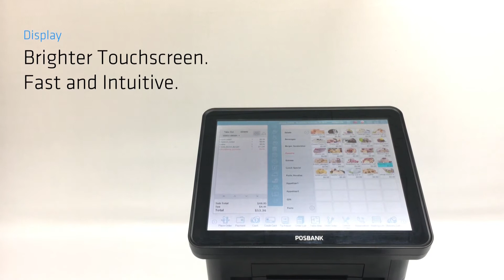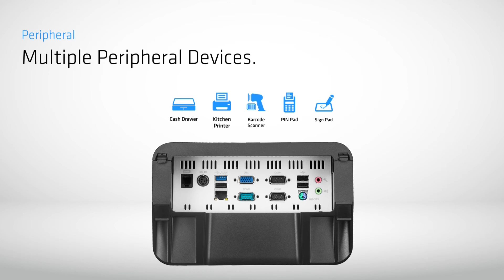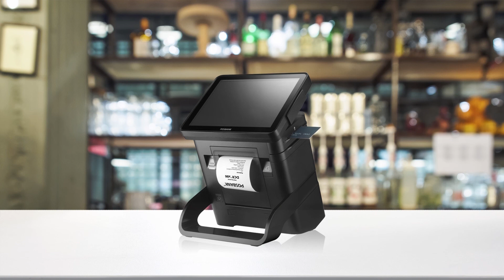POSBANK DCR™ x86 – Super Compact All-in-One POS Terminal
The DCR™ x86 is a new breed of POS terminal with a groundbreaking all-in-one design and powerful performance combined. With an 8” wide or 10” touchscreen, a customer display, a fast receipt printer, and a card reader all integrated into a single terminal, there is no need to consider what to have around it.

- Red Dot Design Award Winner
- Super Compact All-in-One POS Terminal
- Powerful Performance with Intel® Celeron® J1900 Quad-Core Processor
- Windows OS Supported
- 8” Wide or 10” Display with PCAP Touch
- 3″ Fast Printer, Card Reader, and Customer Display Integrated.
- Budget-Friendly Solution